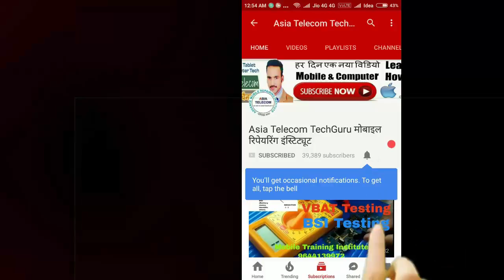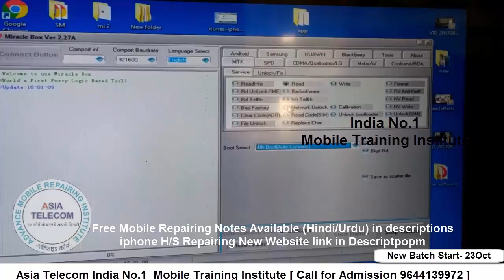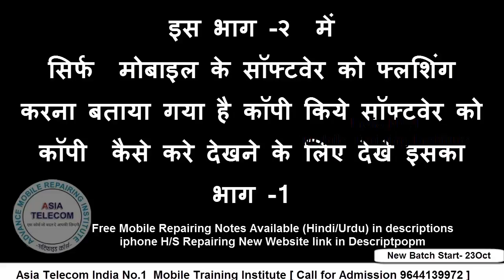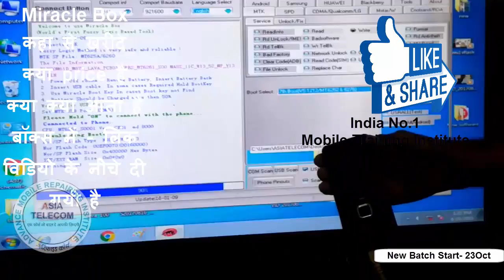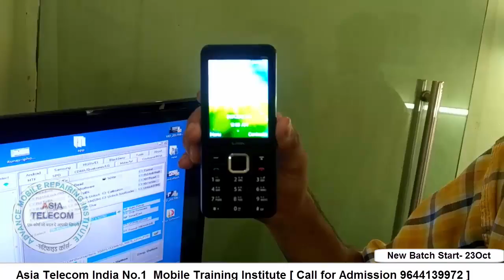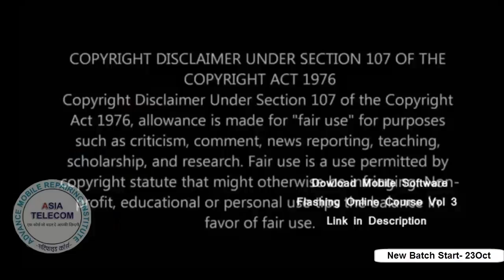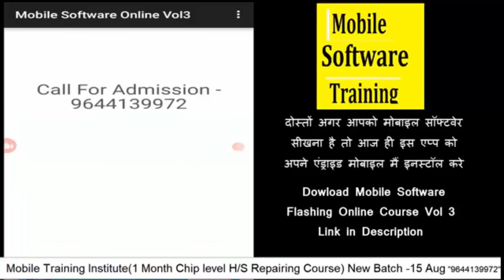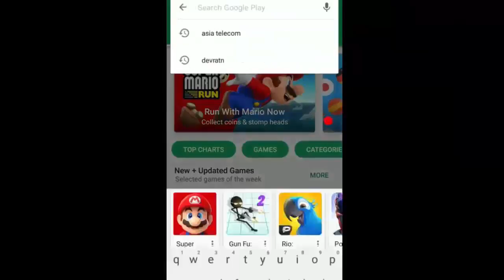[Hindi/Urdu] Keypad Mobile Software Flashing l मोबाइल सॉफ्टवेर flashing कैसे करे